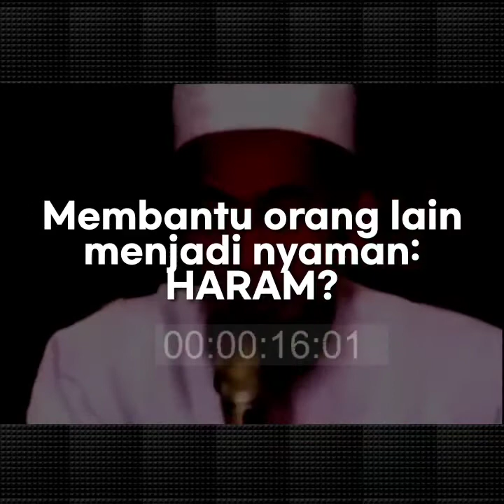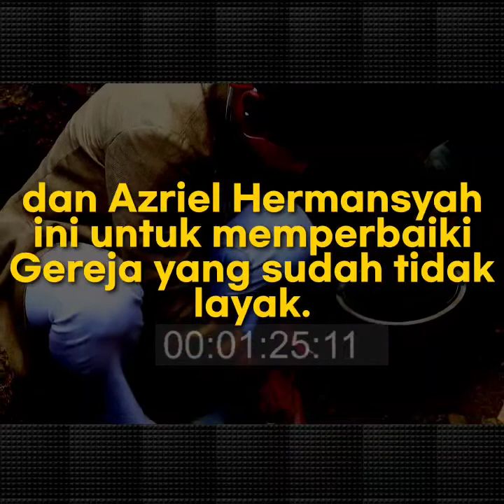USTADADI HARAM! KRISDAYANTI GAS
USTADZ ADI HARAM! KRISDAYANTI GAS?

USTADZ NYINYIR? KRISDAYANTI JALAN-TERUS!

Membantu orang lain menjadi nyaman: HARAM?
Membantu orang menjadi tenang: HARAM?
Membantu rumah ibadah yang sudah tidak layak: HARAM

Al-kisah adalah seorang anggota DPR-RI bernama Krisdayanti membantu rakyatnya yang berkekurangan.
Amanat agung sebagai wakil rakyat ini dilakukan pada saat yang tepat dimana sarana ibadah sudah tidak layak.

Pasalnya anggota DPR RI yang mewakili Dapil Jawa Timur-V: istri pengusaha sukses Raul Lemos ini membagikan video dan fotonya saat peletakan batu pertama pembangunan satu Gereja.
Ibu empat orang anak ini membantu membangun sebuah Gereja di Desa Sidoasri Kabupaten Malang.
Hal ini diketahui dari unggahan terbarunya di laman Instagram pribadinya.
Mula-mula ia menceritakan kisahnya saat bertemu dengan seorang pendeta.
Pendeta itu rupanya meminta pada ibu Aurel Hermansyah dan Azriel Hermansyah ini untuk memperbaiki Gereja yang sudah tidak layak.

Aktivitas dan postingan Krisdayanti ramai dibanjiri komentar positif dari rekan artis dan masyarakat luas.
Ada yang terharu Ada yang memuji Ada yang bangga Bercampur baur semua perasaan menjadi satu.

Tetapi adalah manusia lain yang nyinyir.
Duri dalam daging sudah barang tentu merongrong diri sendiri dari dalam?

Istagram:
@krisdayanrilemos (Kamis 14/10/2021)